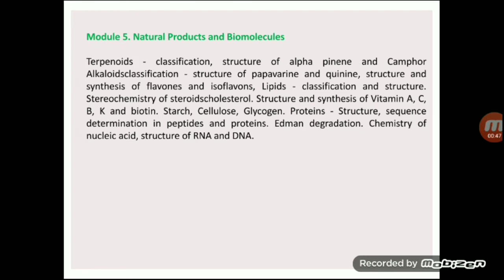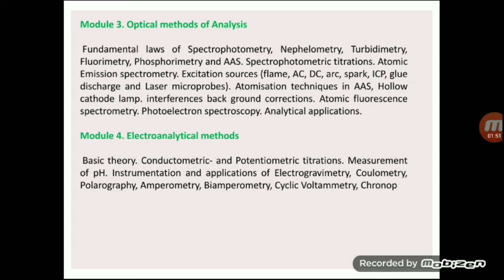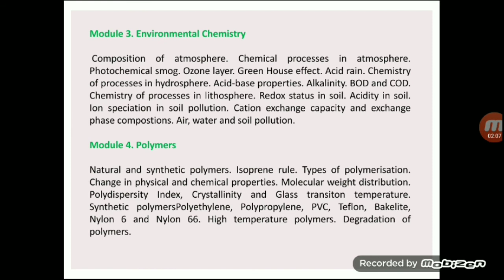#6 SET( Kerala) chemistry syllabus